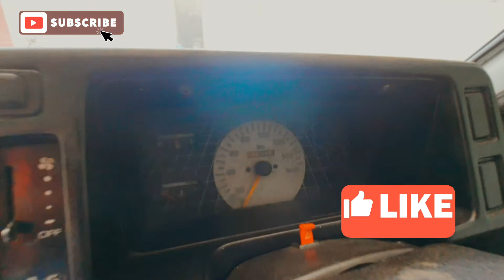finally look maruti 800